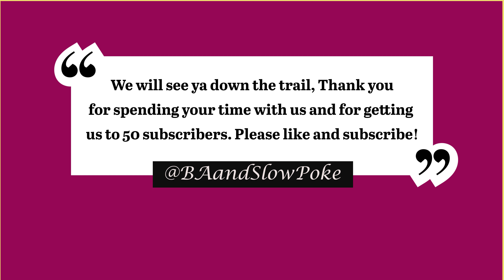BA & SlowPoke stay at Harvest Host Chataue De Pique, Seymour Indiana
We are traveling through Indiana and we stopped at a Harvest Host location, Chataue De Pique it was a great winery and snack. The staff was awesome, the wine was priced right -$20 a bottle, and they had some clearance wine. Right up my alley! Very clean facility, with a lovely sometime venu. We Thanked them for being in the Harvest Host program and supported the efforts. Great overnight stay, If your in the area please check them out.